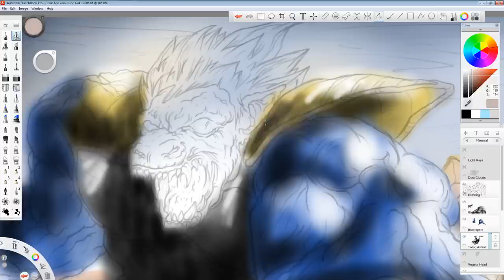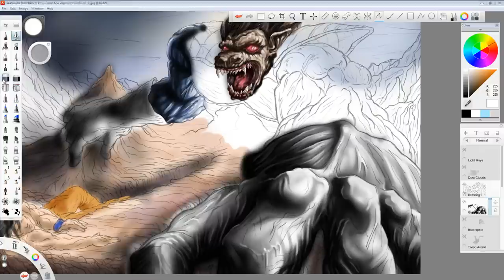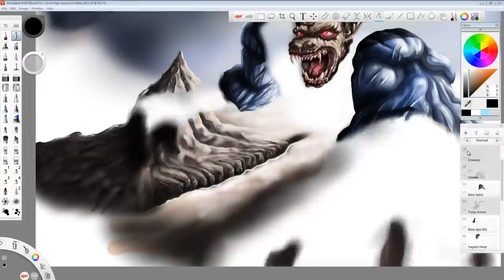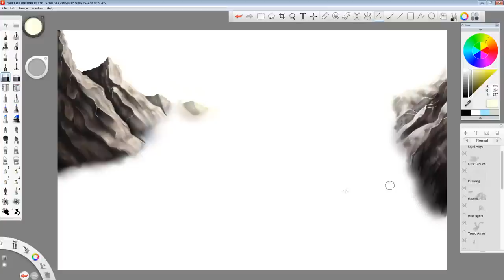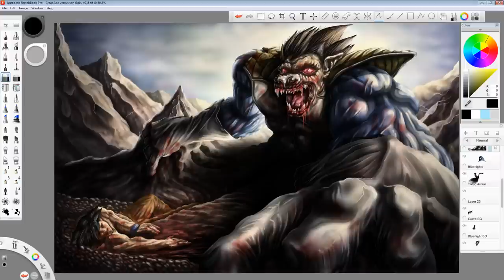Son Goku vs Great Ape Vegeta Speed Painting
Final coloured digital painting of the climatic fight between Goku and Vegeta towards the end of the Saiyan saga. Coloured completely on sketchbook. :)